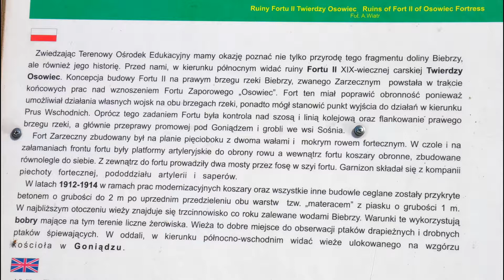Twierdza Osowiec. Fort II Zarzeczny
Film o fort II Zarzecznym, części twierdzy Osowiec z II połowy XIX wieku, znanej z 6,5-miesięcznej obrony podczas I wojny światowej. Na początku XX wieku zaliczana do najnowocześniejszych twierdz świata. Nigdy nie została zdobyta.